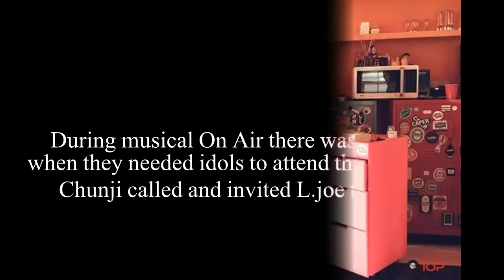ChunJoe #121 - Phone Call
WE'RE BACK!! (sort of) :DD

Credit video: On Air @ YT